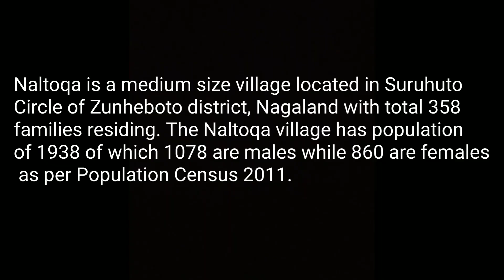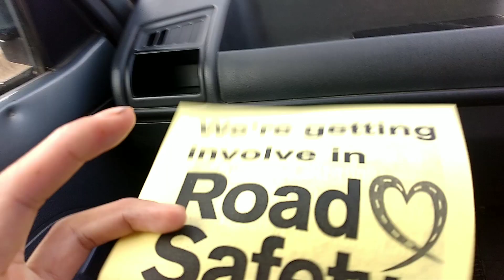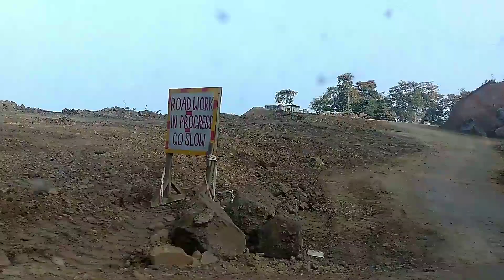My one day trip(っ'-')╮=͟͟͞͞💌 Let's have a look.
Music used- Copy paste
Vlog music

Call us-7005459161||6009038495